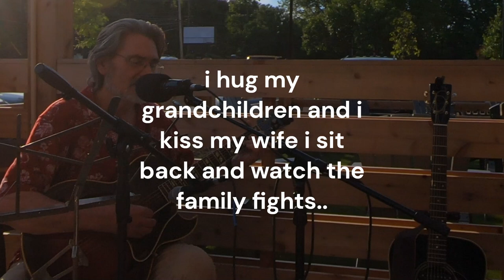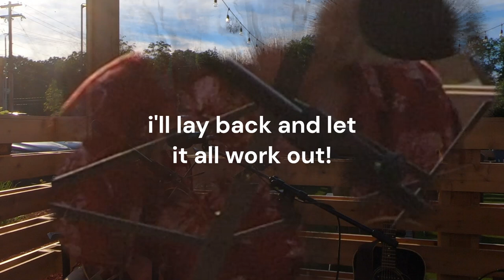"glad to be alive" original song by jim cunkle performed at Buffalo Wings June 27, 2024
GLAD TO BE ALIVE
By Jim Cunkle May 14 2019

A                                                         E
ONE DAY MY STOMACH IT FELT FUNNY
A                                          D
MY KNEES GOT KINDA WEAK
D                               E                            A
THOUGHT MY FINAL DAY HAD ARRIVED
D                                                   E
PARAMEDICS  ZAPPED ME BACK
A                                             D
FROM A FATAL HEART ATTACK
D                              E                    A
AND I’M REAL HAPPY TO SURVIVE

I’M JUST GLAD TO BE ALIVE
A                          E                A
I’M JUST HAPPY TO SURVIVE
D                         E                           A                                D
SIP MY MORNING CUP AND WATCH THE SUN COME UP
AND SMILE KNOWING THAT  I DID’NT DIE

THE NURSES STUCK ME FULL OF NEEDLES

THEY TOOK ABOUT HALF MY  BLOOD

THEY XRAYED MY BONES, MAN,  IT WAS THE WORST

THEY FINALLY SENT ME HOME  WITH A PILLS AND BILLS GALORE

BUT I’M JUST GLAD IT WASN’T FEET FIRST

I HUG MY GRANDCHILDREN AND I KISS MY WIFE

SIT BACK AND WATCH THE FAMILY FIGHTS

I DON’T REALLY CARE CAUSE I’M STILL SUCKIN AIR

I’M TOTALLY HAPPY WITH MY LIFE

I’M JUST GLAD I DIDN’T DIE

WHEN I HEAR CUSS WORDS I JUST LISTEN TO THE BIRDS

AND SMILE TO KNOW THAT I SURVIVED

THERE’S LOTS OF THING ABOUT THIS LIFE I DON’T REALLY LIKE

THERE’S A LONG LIST OF PEOPLE I COULD DO WITHOUT

BUT EVEN WITH ALL THE CRAP I’M HAPPY TO BE BACK

I’LL TAKE WHAT COMES AND LET IT ALL WORK OUT

I HEAR MOANING AND COMPLAINING

I JUST FIND IT ENTERTAINING

I’M REAL HAPPY I DIDN’T DIE

MY SMILE NEEDS NO EXPLAINING

AND WITH WHATEVER TIME REMAINING

JUST ENJOY EVERY SECOND I’VE GOT LEFT